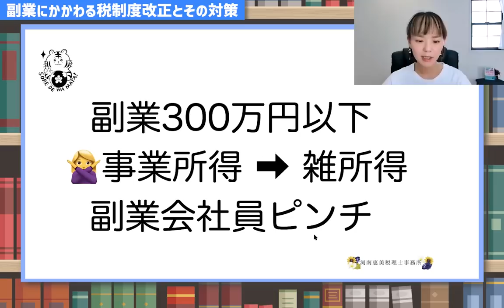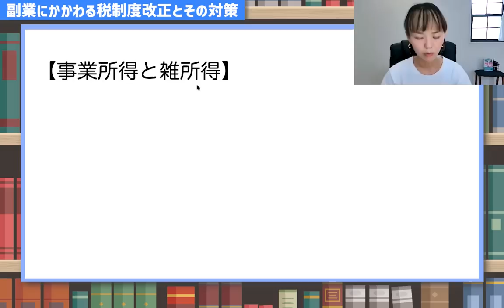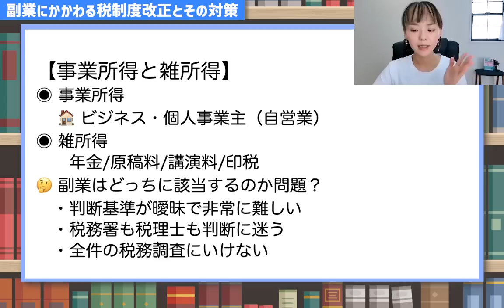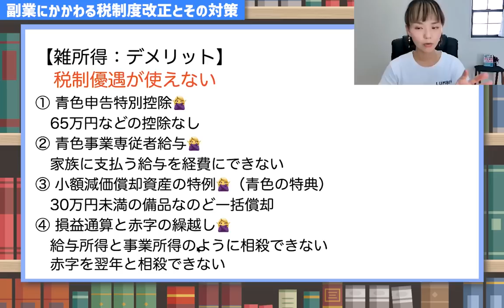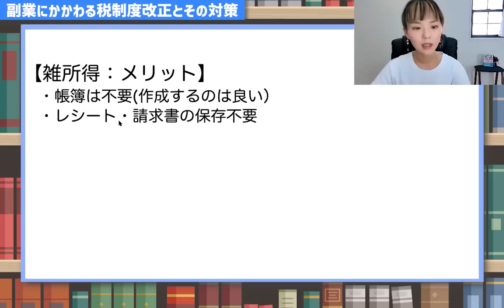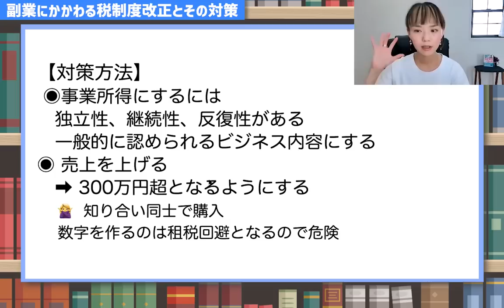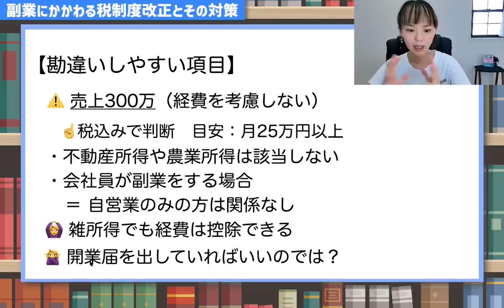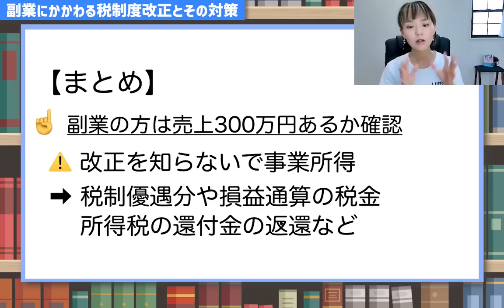【ヤバい】副業の税制変更！300万円以上稼がないと大損するかも…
こちらの動画は最終的に改正があり見直されました！動画をだしてますので確認ください
今話題となっている副業の改正案について解説！事業所得と雑所得の判断基準がはっきりと改正される予定（ほぼ通過する予定）売上300万円の壁について説明と具体的な対策、よくある勘違いを動画にしました！
動画で使用しているカメラ
（Facebookの非公開グループ完全会員制✨）
SNS・事務所HPなど